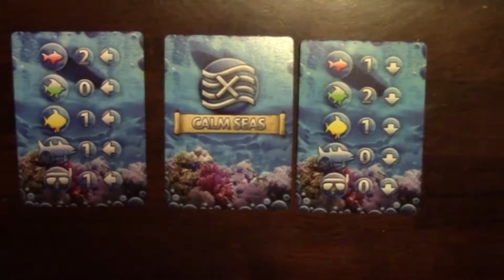D&D Adventurer's League + 10x10 | Roll For Crit 079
We've made a collective 10x10 list of games we want to play in the new year! Place your bets now on how miserably we fail in this endeavor. Also, there's some pretty cool D&D news!